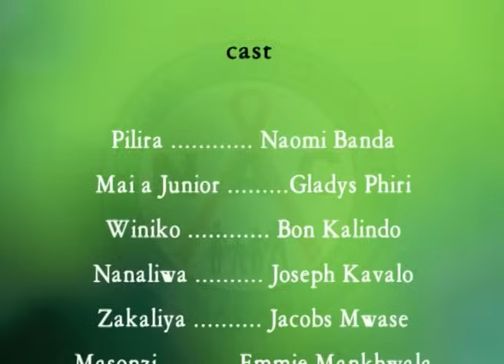TIKUFERANJI 01 MARCH 2006